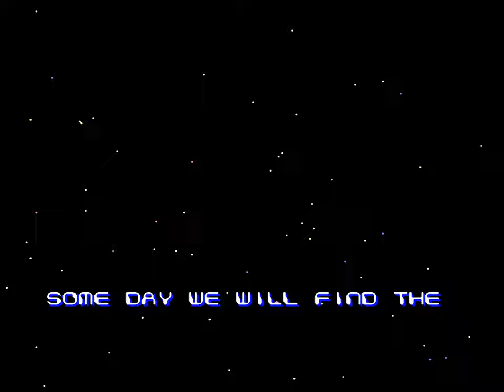Arkanoid: Doh It Again | Super Nintendo | Full Game [Upscaled to 4K using xBRz]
0:00 Intro / Menus
2:41 Rounds 1 to 10
9:42 Round 11 (Boss)
10:34 Rounds 12 to 21
20:54 Round 22 (Boss)
22:14 Rounds 23 to 32
31:13 Round 33 (Boss)
32:18 Ending 1
34:03 Rounds 34 to 43
46:36 Round 44 (Boss)
47:35 Rounds 45 to 54
1:00:50 Round 55 (Boss)
1:02:14 Rounds 56 to 65
1:15:17 Round 66 (Boss)
1:16:53 Ending 2
1:19:58 Rounds 67 to 76
1:31:31 Round 77 (Boss)
1:32:33 Rounds 78 to 87
1:51:26 Round 88 (Boss)
1:53:06 Rounds 89 to 98
2:19:50 Round 99 (Final Boss)
2:22:06 True Ending & Credits